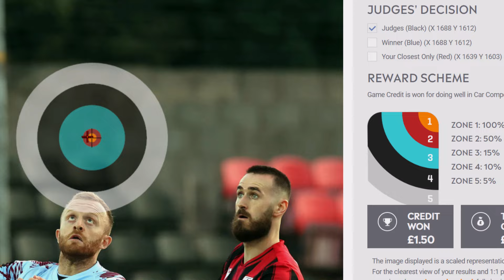BOTB Dream Car 11th March - 17th March 2024 + Revcomps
I landed in zone 1 for last week's BOTB Dream car spot-the-ball competition. It's a miracle! Our average was even closer.
We also take a look at this week's picture and the latest cars added to the Revcomps website.